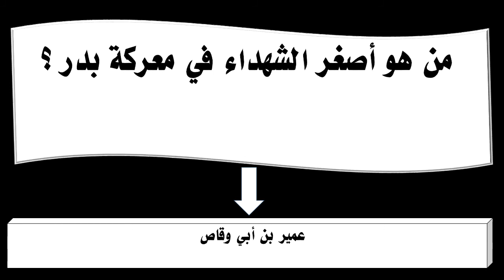من هو أصغر الشهداء في معركة بدر ؟